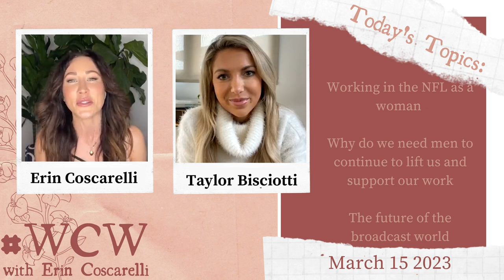WCW With Erin Coscarelli and Guest, Taylor Bisciotti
WCW is a weekly Instagram Live hosted by Erin Coscarelli. Each week, Erin sits down with a female guest to discuss various topics ranging from self-care to entrepreneurial endeavors. This week, Erin sat down with NFL host + Reporter Taylor Biscitotti. They discuss working in the NFL as a woman, why we need men to continue to lift us and support our work, the future of the broadcast world, and the best advice for women looking to break into our industry.